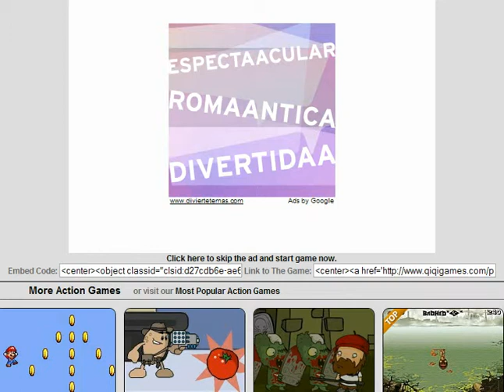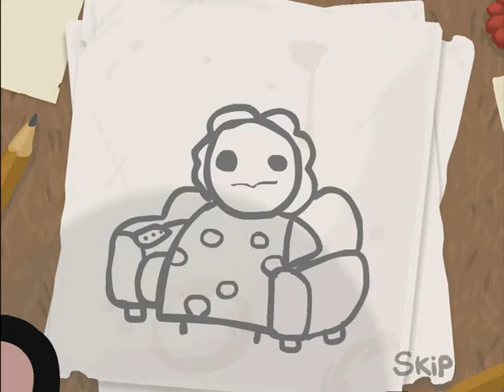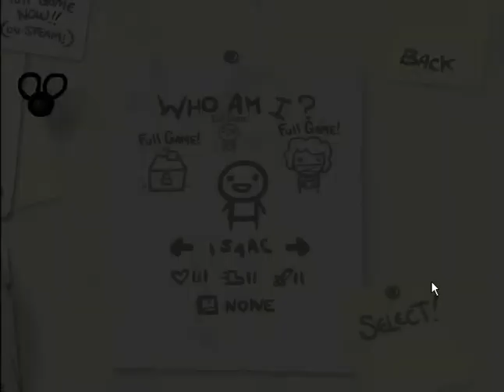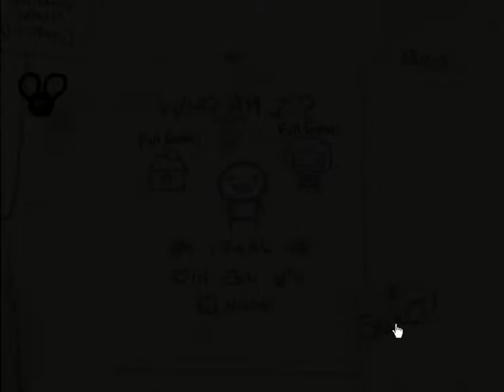The Binding of Isaac part 1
this is the game play of the binding of isaac is a realy cool game, but the only thing  that suck is that every time you die you have to start all over, but the positive side is that every time you star it generate a randomly the caves.